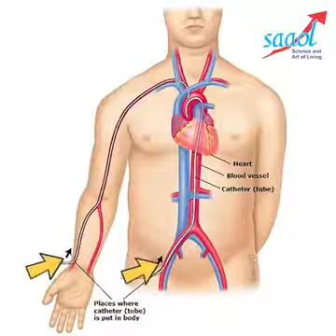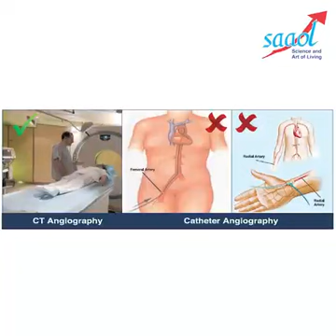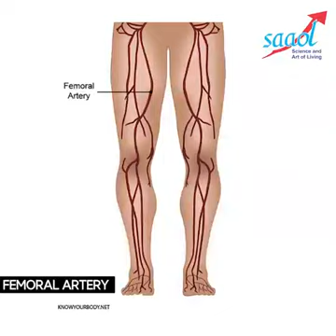hartattac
Hart patient